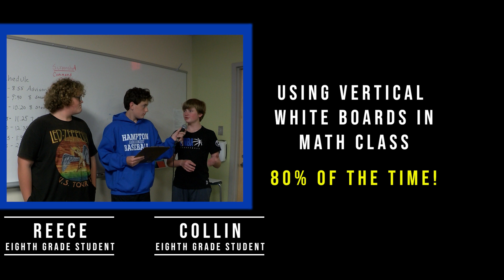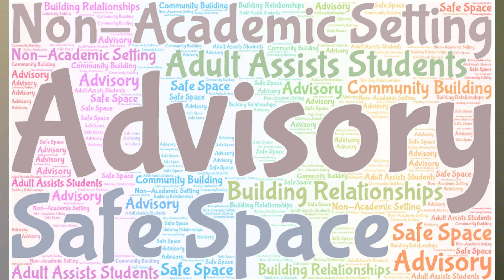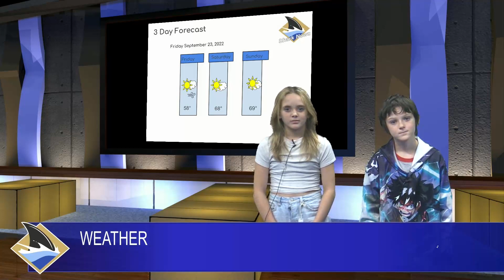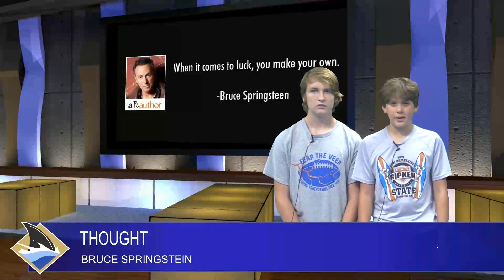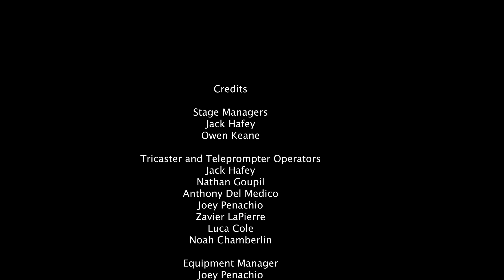Shark News 09 23 22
This week we are featuring an interview with Mr. Hawkins, an interview with a new staff member, a segment on Mrs. Dutton's math class, a segment on Mrs. Duffy's Social Studies class trip to the library,  a segment on the field hockey team, and student opinions about fall.